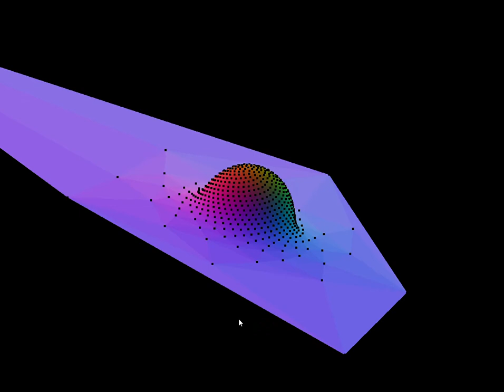Delaunay triangulation of a sphere (leaves a hole)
When projecting all points on a sphere onto a 2D plane using stereographic projection and then applying Delaunay triangulation, you end up with a hole in the resulting mesh. This is because Delaunay will not create triangles around the edges of the 2D plane.
So that's going to needs to be patched either manually or in some other way.